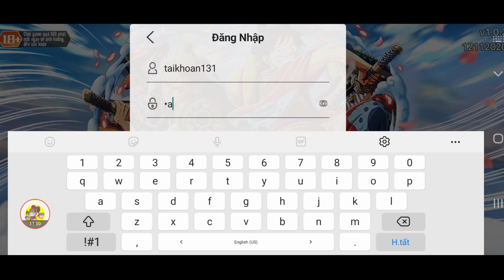Code Hải Tặc Đại Chiến | Vui Chơi Event Mới Nhập Code Sấy 60 Thùng Bia Săn Tướng SS Và... | ttđp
1 like, 1 comment, 1 share là động lực giúp mình làm những vidieo tiếp theo!
HTDCTANTHU
LIKEPAGE999K
CODE14122020
GOIQUA1
GOIQUA2
GOIQUA3
GOIQUA4
VIPCODE2TRIEU
GROUPHTDC
GROUP70KROINE
BOCTHAMMAYMAN